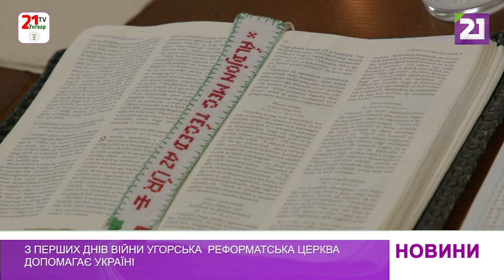З перших днів війни угорська реформатська церква допомагає Україні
Наприкінці 2022-го року голова синоду Угорської реформатської церкви Золтан Балог відвідав Закарпаття. На зустрічі з очільниками Закарпатської реформатської церкви він зазначив, що місцеві угорці пережили особливо важкий рік через війну, але люди, які залишилися тут, зміцнюються від усвідомлення того, що Угорщина, в тому числі Угорська реформатська церква, робить все можливе, щоб допомогти угорцям та вимушеним переселенцям, які проживають на Закарпатті.

Голова  синоду Угорської реформатської церкви зазначив, що в житті є багато безвихідних ситуацій, але для християнина виходом є Ісус Христос та віра у  Господа.